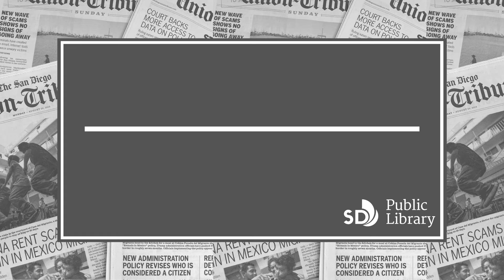Behind the Desk | The Last House on Needless Street by Catriona Ward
Go Behind the Desk at San Diego Public Library and take a look at our latest Recommended Reads published in The San Diego Union-Tribune.

This week's Recommended Read comes from our very own Library Director Misty Jones! If you're looking for a thrilling read as we approach Halloween look no further. She recommends The Last House on Needless Street by Catriona Ward. You can also read her full review in the October 9, 2022 issue of the San Diego Union-Tribune.

Recommended Reads is an ongoing partnership with The San Diego Union-Tribune. Every other week, Behind the Desk goes in-depth on the books we recommend.

The Boy Who Drew Monsters by Keith Donahue